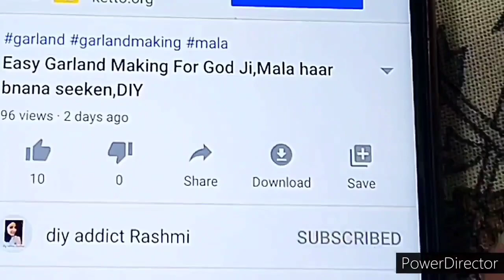हल्दी कुंकू गिफ्ट कैसे बनाये। Haldi Kumkum Vaan 2 Easy DIY ideas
हल्दी कूंकू वाण बनाए 2 तरीके से।
मकरसंक्रांति  स्पेेशल 2021
# हल्दीकुमकुमवान
हलदीकुंकुम पैकिंग
पैकिंग आइडियाज
गिफ्ट पैकिंग फ़ॉर हल्दीकुंकुं
haldi kumkum decoration